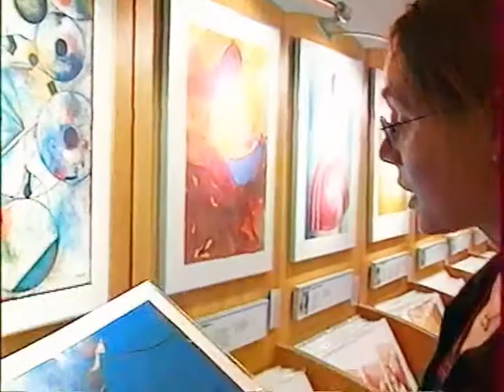BAZART 2001 11 07 BORDEAUX M6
FRANCE 2001

DATES & PLACES
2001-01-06  ~ 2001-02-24    Lyon     Librairie Flammarion
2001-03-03  ~ 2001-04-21    Toulouse    Librairie Castéla
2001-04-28  ~ 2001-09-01    Strasbourg Librairie Oberlin
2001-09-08  ~ 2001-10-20    Nantes     Galeries Lafayette
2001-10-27  ~ 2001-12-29    Marseille Les Arcenaulx

EUROPE 2001

DATES & PLACES
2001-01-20  ~ 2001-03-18    Amsterdam    Restaurant La Place (Vroom & Dreesmann)
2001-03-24  ~ 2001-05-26    Berlin  Kiepert am Ernst Reuter Platz
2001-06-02  ~ 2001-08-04    Paris     La Samaritaine
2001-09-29  ~ 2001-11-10    Bordeaux       Librairie Privat
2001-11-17  ~ 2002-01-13    Barcelona El Corte Inglès (Portal de l'Àngel)